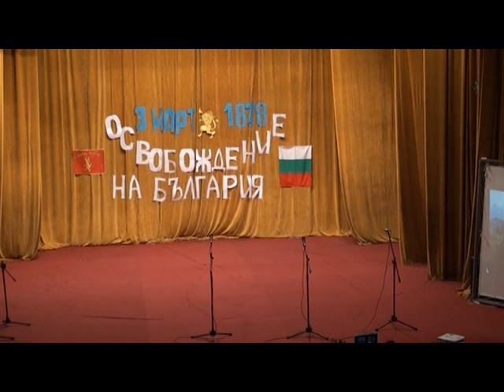Тържество по случай 3-март на О.У."Хр.Смирненски"2-ра част